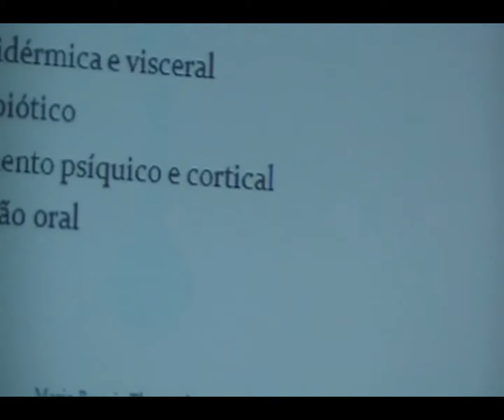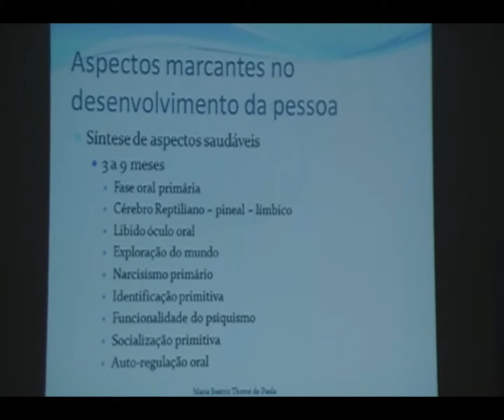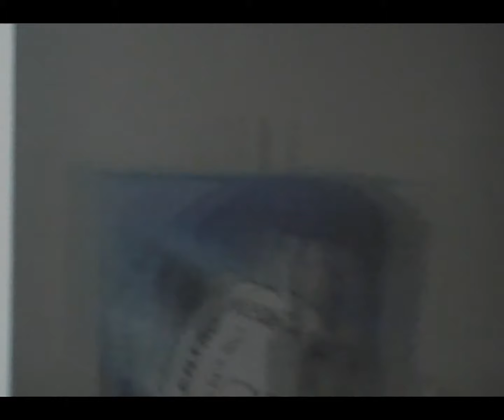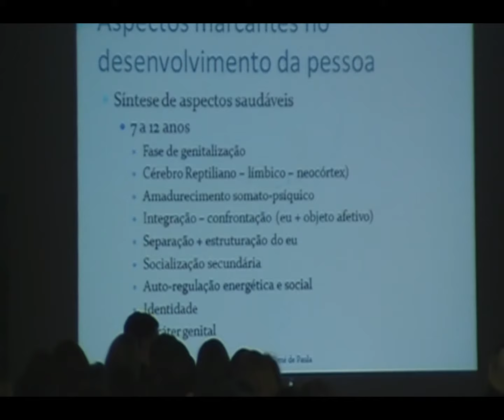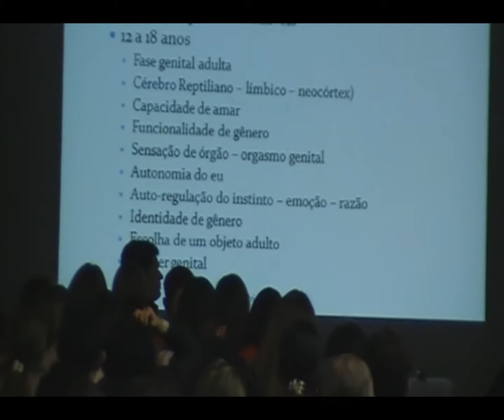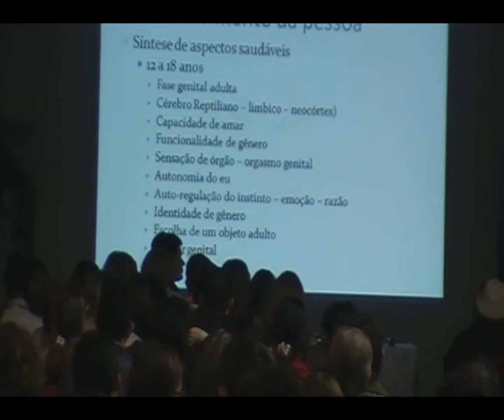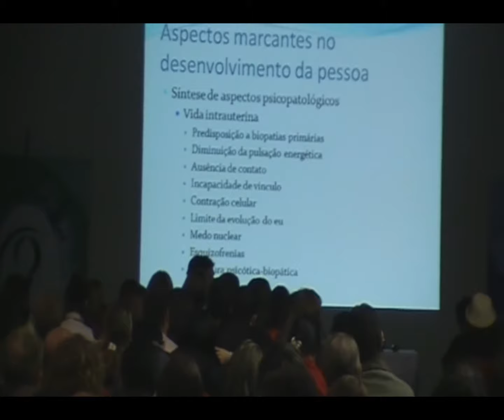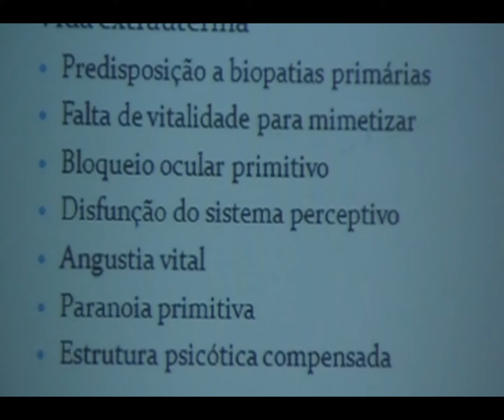Maria Beatriz Thomé de Paula - 2/4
Aspectos psicocorporais e energéticos marcantes  no processo da Análise Reichiana. Estes aspectos marcantes se estruturam no modo e na intensidade das relações afetivas sexuais esculpidas no passar do tempo, e determinam a funcionalidade psicocorporal e a autorregulação singular expressas no caráter e nas relações interpessoais. Nesta palestra abordaremos a busca e o encontro dos aspectos marcantes e da funcionalidade coerente psico-afetiva-sexual, que é o foco da Análise Reichiana.